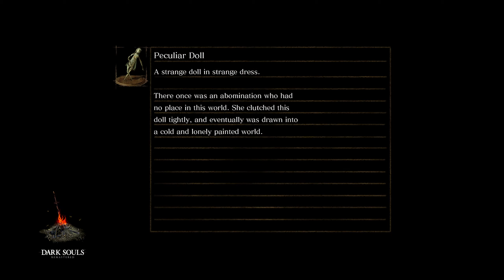Dark Souls The Ascended Mod VOD Part 4.5 Major Glitch FTW!!!!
Not gonna lie was stuck on this woman for 2 days trying to record it all so yeah im taking the glitch win it is a mod after all its not perfect xD

Also if your all interested since were partnered now go check out they have lots of cool energy blends shakers and more!!!